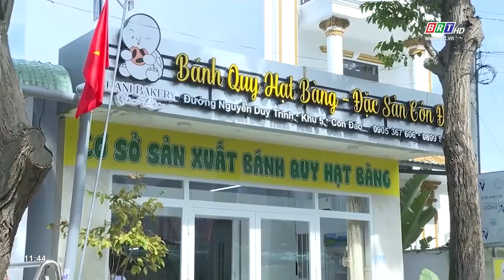“Zero waste shop” - Mô hình cửa hàng không rác thải tại Côn Đảo | BRTgo